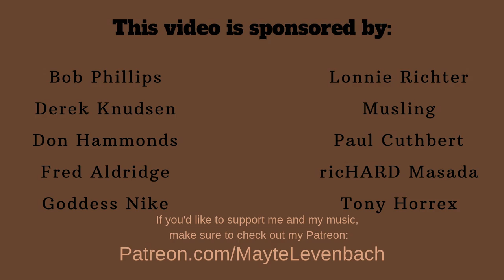Kacey Musgraves - Butterflies - Cover by Mayte Levenbach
André Bassow, Bob Phillips, Derek Knudsen, Don Hammonds, Douglas Meeker, Fred Aldridge, Georg Dittmar, Jason Meinhart, John Guthrie, Keith Giesler, Lonnie Richter, Marc St-Sauveur, Musling, Paul Cuthbert, Peter Sparenborg, Petr Stindl, ricHARD Masada, Stefan K.-+-, Tony Horrex

About the cover:
When I first started getting into country music, I quickly stumbled upon this amazing artist called "Kacey Musgraves". I absolutely loved all of her songs and it was hard to pick just one song to cover. When I heard "Butterflies", I immediately knew that that should be high on my list on what to cover and so, I started working on the track and here it is. I loved working it out and creating more of the backing track with synthesizers. It was a different part of music for me to explore, although I'll always favour the sound of real life instruments.

About the video:
A few months ago, I went to Palma de Mallorca (Spain) with my dad to unwind. Not think about anything and not do anything... Well... Except shooting this video. I loved shooting at the ocean and on this wonderful beach. If only there were butterflies at the location... Luckily, one of my patrons (they know what I'm up to, almost 24/7), Bob, offered his butterfly pictures as a way to collaborate. Thank you very much for the pictures, I love them very much.

Live instruments:
- Guitar
- Piano
- Violin
Produced by: Mayte Levenbach
Original artist: Kacey Musgraves

VIDEOCLIP:
Filmed by: Menno Levenbach
Edited by: Mayte Levenbach
Location: Palma de Mallorca, Spain
Photographs: Bob Phillips